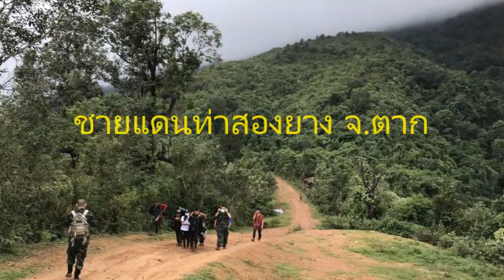นาทีชีวิต! ทหารพราน-พยาบาลจิตอาสา แบกถังออกซิเจนหามผู้ป่วยลงดอยชายแดนตาก 14 กม. : เรื่องเด่นทั่วไทย